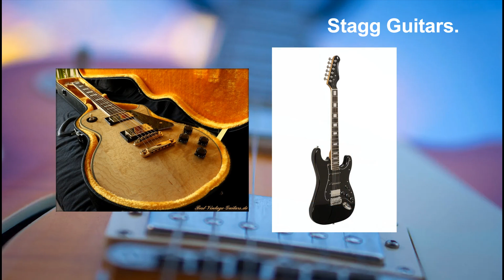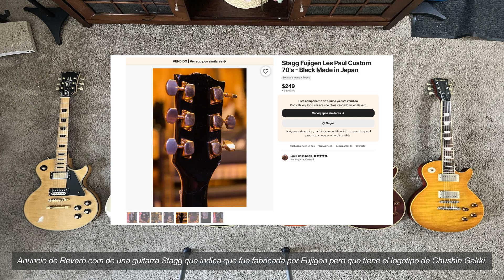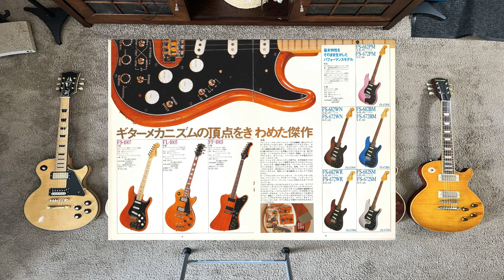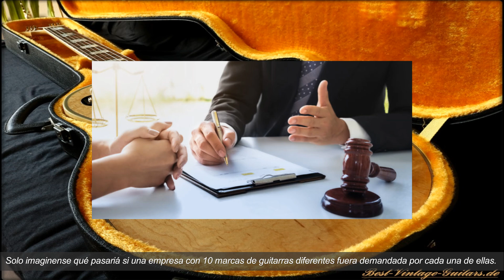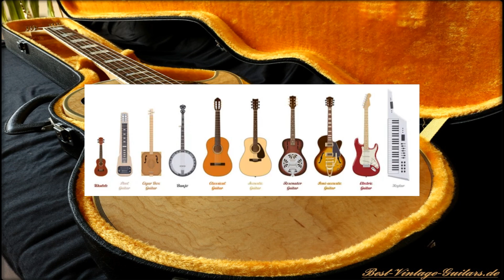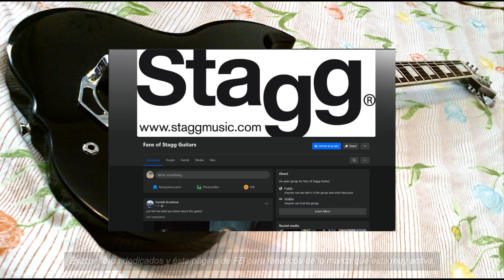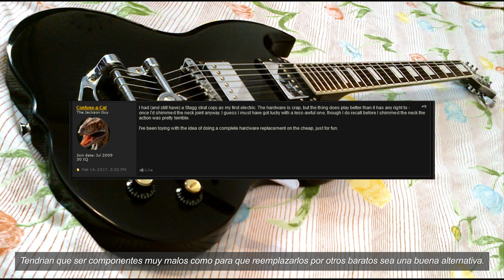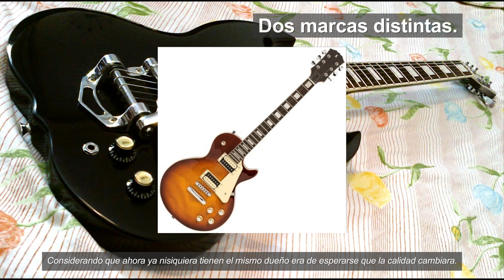Marcas con Historia 40: Stagg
Stagg se divide en dos épocas diferentes, la vintage y la moderna. Esta marca fue parte de la gloriosa era Lawsuit en los años 70,  pero las consecuencias de lo ocurrido en esos años le terminaron afectando severamente a la marca al punto que desapareció. Para luego ser revivida por otra compañia. Pese a todo, aún tiene una base de fans fieles que aprecian el legado de la marca, aunque su reputación en el presente dista mucho de sus viejos años de gloria.

PD: Me disculparán si el vídeo se siente un poco raro, estuve enfermo de gripe en estos días y tuve dificultades para hacer la investigación.